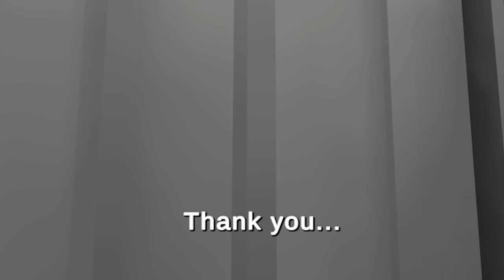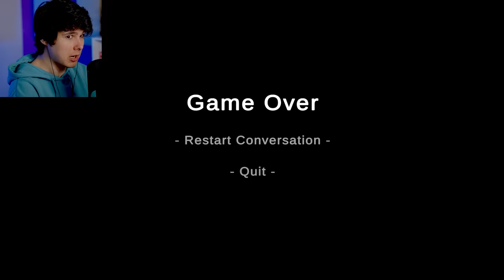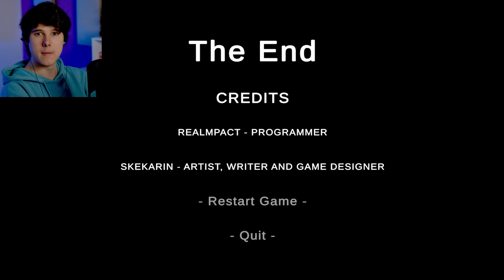НЕ НАДО ЗЛИТЬ МАМУ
ИСПЫТАЛ СОННЫЙ ПАРАЛИЧ НА СЕБЕ